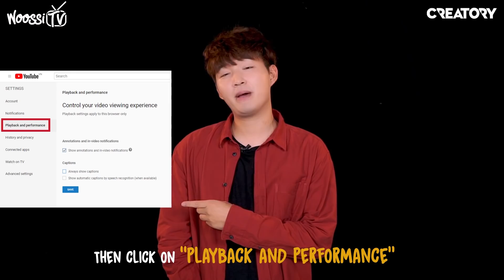TÌM MÓN ĂN ĐÀ LẠT Ở ĐÂU TRONG SÀI GÒN? | BÁNH ƯỚT LÒNG GÀ SIÊU NGON | CHÁP CHÁP CÙNG WOOSSI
Địa chỉ: Quán Cô Quỳnh Đà Lạt - 58/8, Đồng Nai, P15, Q10, TPHCM, Việt Nam, Trái Đất

Thích đi du lịch ở Đà Lạt là một phần thôi, mà thích đến để ăn là phần còn lại đúng không nè ;) Yên tâm là dù không tiện đến Đà Lạt thường xuyên, thì giờ ở Sài Gòn cũng có cả "vựa" món Đà Lạt đây rồi, mà ngon hay không thì xem hết video nhéeeeee